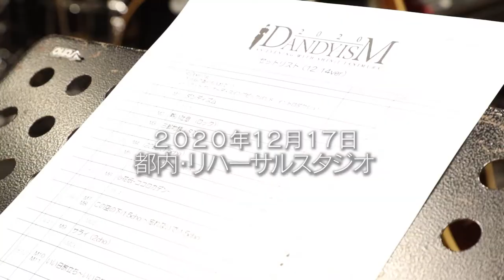密着ドキュメント#01 ダイジェスト版 谷村新司 YouTube Official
谷村新司のLIVEや楽曲制作、趣味・特技、独占インタビューetc…
普段見ることができない舞台の裏側に密着！
貴重映像満載でお届けします！

2020年12月24日に帝国ホテルで
行われたディナーショー2020に密着。
本番を終えた谷村にインタビューを決行！
コロナ禍における歌手の想いや、「昴」誕生から、40年たった今、歌詞の意味を語る

【タニテレの詳細はこちら】
タニムラテレビとは、谷村新司公式の
インターネット動画配信サービスです。

 厳選したライブ映像や、ドキュメンタリー映像、
オリジナル番組など多様なコンテンツをお届けいたします！

上記があればどこでも視聴可能です！

 ●月額：2,500円（税込）
・お支払いはクレジットカード決済にて承ります